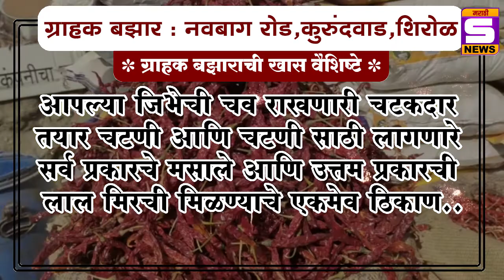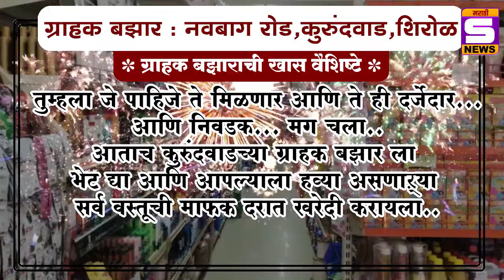नविन वर्षाच्या हार्दिक शुभेच्छा..! ग्राहक बझार - नवबाग रोड कुरुंदवाड शिरोळ